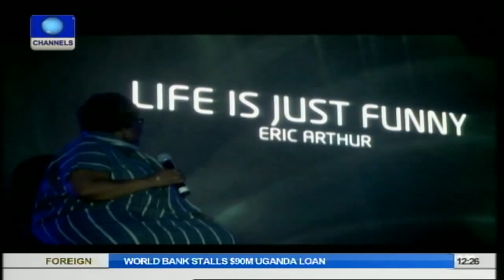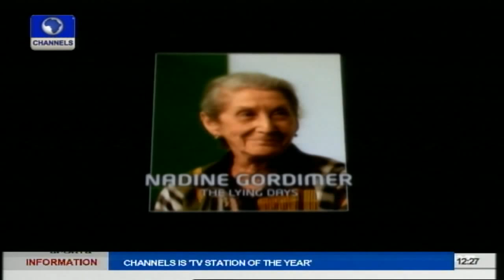Noviolet Bulawayo Wins Maiden Edition Of Etisalat Prize For Literature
Metrofile on Channels Television brings to you all the glamour of African arts as it was showcased at the Federal Palace Hotel, Victoria Island, Lagos.